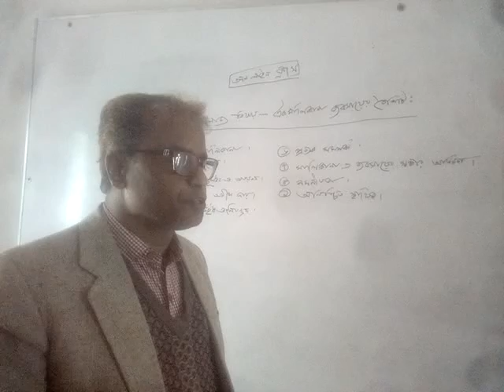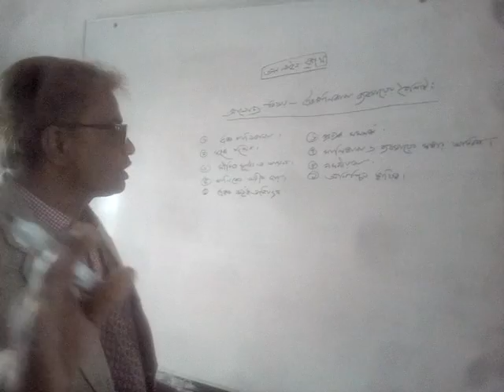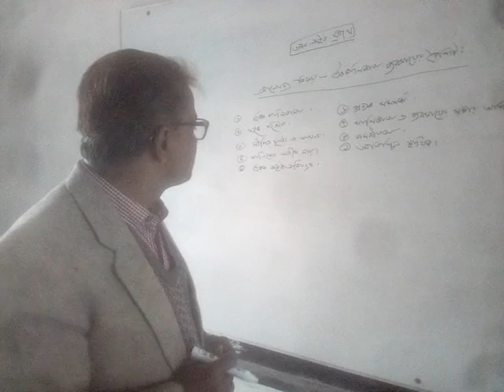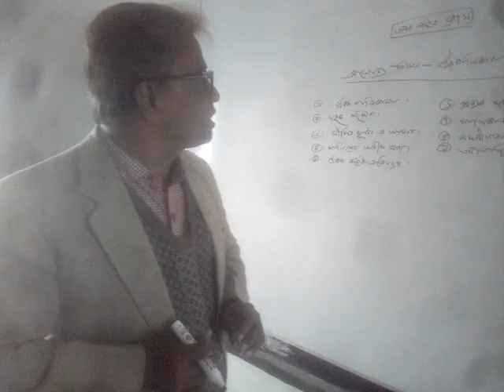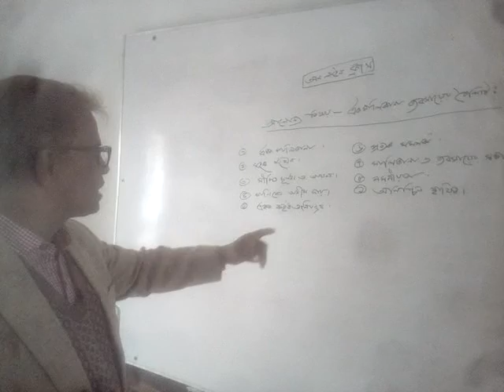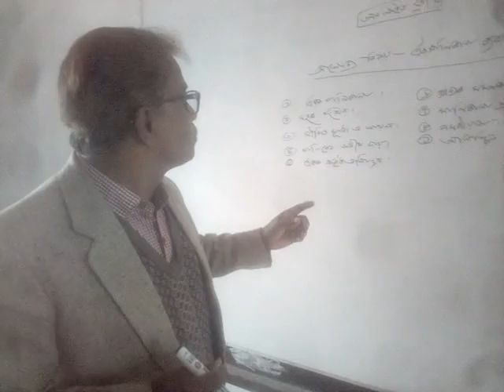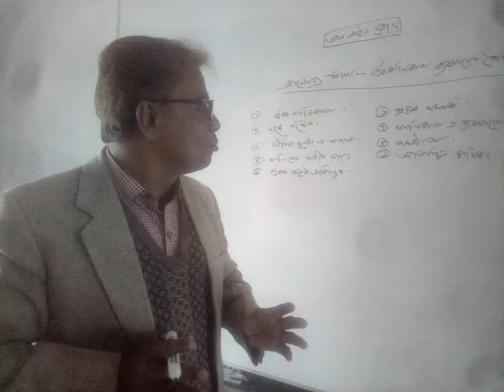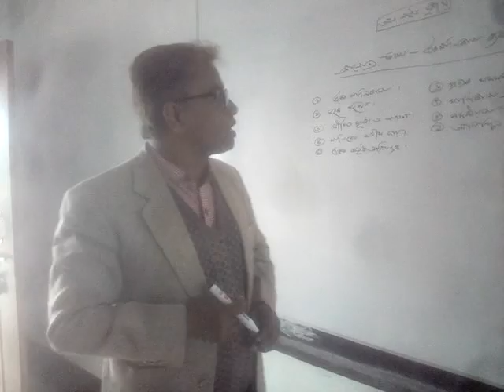Bankra Degree College